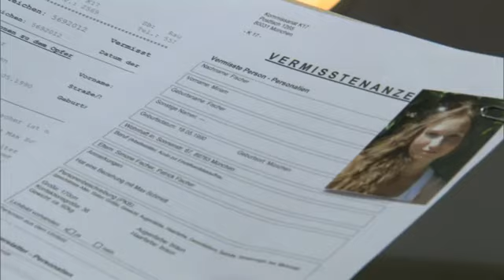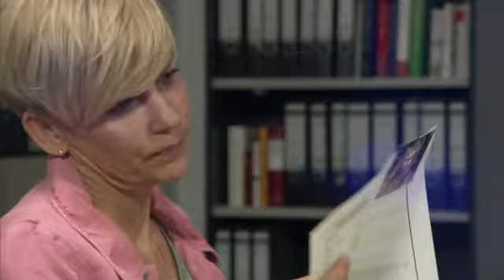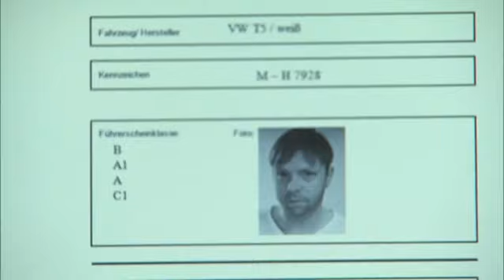Vermisste Frau: Skelett wird an Raststätte gefunden I 2/2 I K11 - Kommissare im Einsatz I Sat.1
Nach einem Streit mit ihrem Freund verschwindet Babette S. spurlos von der Autobahnraststätte an der A8. Ein Sondereinsatzkommando macht sich auf die Suche nach der jungen Frau und findet an der Raststätte eine zwei Jahre alte Frauenleiche.